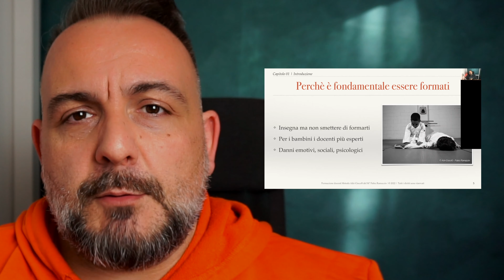Kotegaeshi M° Fabio Ramazzin Estratto dalla lezione speciale monografica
Buongiorno Aikidoka!!!
Dopo una lunga pausa imposta dagli eventi e dagli impegni, finalmente torno sul canale Youtube con nuovi video e nuovi contenuti online!
Il video di oggi è un estratto della lezione monografica (special keiko/seminar) mensile di febbraio, dedicata allo studio di Kotegaeshi.

🟧 🟧 🟧 VUOI DI PIU'? 🟧 🟧 🟧
🟩 CONTENUTI GRATUITI
AIKIDO COMMUNITY [per essere sempre aggiornato su pubblicazioni]

SEGUIMI O CONTATTAMI

🟪 LASCIA CHE TI RACCONTI CHI SONO

Mi chiamo Fabio Ramazzin, pratico e insegno Aikido.
Da molti anni ho fatto della mia passione per questa tradizionale arte marziale non solo il mio stile di vita, ma anche la mia professione, con l’obbiettivo di diffondere la cultura dell’Aikido e di aiutare le persone a migliorarsi attraverso questa disciplina.

Lo faccio creando, promuovendo e insegnando contenuti Aikidoistici sia dal vivo che on-line, rivolgendomi sia ai neofiti che ai docenti più esperti.

Credo che per essere un formatore sia necessario ricordarsi di continuare ad essere un apprendista, uno studioso e un ricercatore.
Nei molti anni di pratica che mi sono messo alle spalle ho costantemente calcato il tatami sia come allievo che come docente, ho praticato, imparato e insegnato in Italia e nel mondo.

Costante allenamento, formazione continua, sperimentazione e ricerca sono da sempre il mio “mantra” e rappresentano il mindset che seguo e che voglio passare a chi si allena, studia o si forma con me, siano essi allievi o docenti.L’evoluzione, la crescita e il miglioramento sono lo scopo di ogni essere umano, e quindi di ogni Aikidoka.

🟪 AIKIDO

Attualmente sono V Dan FA WanoMichi, V Dan FIJLKAM e IV Aikikai Hombu Dojo, docente professionista federale riconosciuto dal CONI.
Sono allievo diretto di Daniel Toutain, uno dei massimi esponenti dell’Aikido riconosciuto a livello mondiale!

🟩 SERVIZI E ATTIVITA’

Sul mio sito internet puoi trovare tutte le attività che propongo

🟩 DOVE FARE LEZIONE

Ad Oriente a.s.d., via Campo dei Fiori 1, Cardano al Campo (VA) ITALY.

📓 PUBBLICAZIONI

Ho ideato e creato il metodo a marchio registrato Aiki-Gioco® - L’Aikido dai 4 ai 15 anni, metodo sul quale ho scritto un libro che puoi trovare a questo link👇

Fotocamera principale Sony a7III
Ottica Tamron 17-28 f/2.8
Ottica Tamron 28-75mm f/2.8
Fotocamera Sony a5100
Mic. Radio ricevitore
Mic. Blue Yeti Pro
Mic. Rode smartLav+
Cuffie AKG
Idee: tutto ciò che vedo sento e vivo ogni giorno!